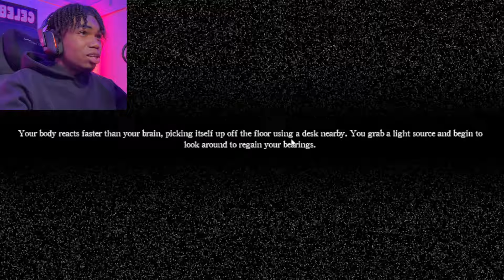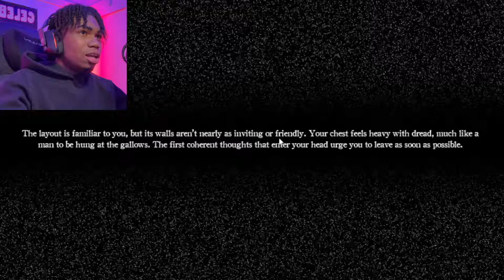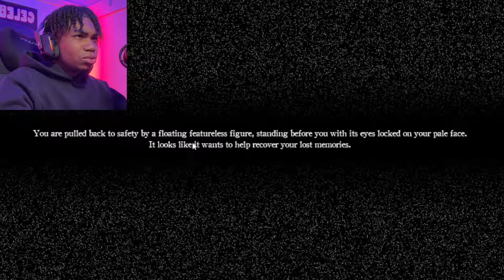This FNAF GAME Is BANNED EVERYWHERE..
This FNAF Game Got Banned For Being Too Scary..
A shadow over freddy's